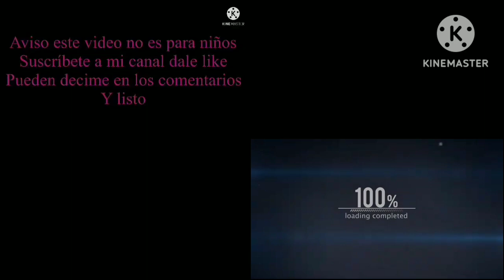THE END OF THE WORLD 4 sparta remix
by peppapigklaskycsupomashaandthebeargrizzyandthelemmings for sparta remix